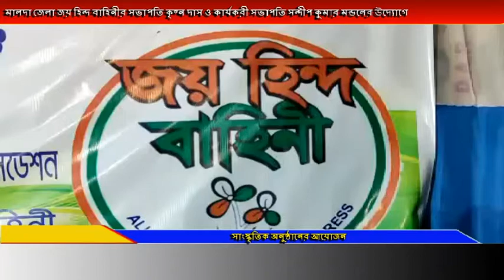মানিকচক ব্লকের ভুতনি অঞ্চলে এক বর্ণাঢ্য অনুষ্ঠানের সমাগমে গরীব দুঃস্থ মানুষদের হাতে কম্বল প্রদান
মালদা জেলা জয় হিন্দ বাহিনীর সভাপতি কৃষ্ন দাস ও কার্যকরী সভাপতি সন্দীপ কুমার মন্ডলের উদ্যোগে মানিকচক ব্লকের ভুতনি অঞ্চলে এক বর্ণাঢ্য অনুষ্ঠানের সমাগমে সাংস্কৃতিক অনুষ্ঠানের আয়োজন , এদিন এই অনুষ্ঠানের মধ্য দিয়ে গরীব দুঃস্থ মানুষদের হাতে ১ হাজারের অধিক কম্বল তুলে দেওয়া হয়